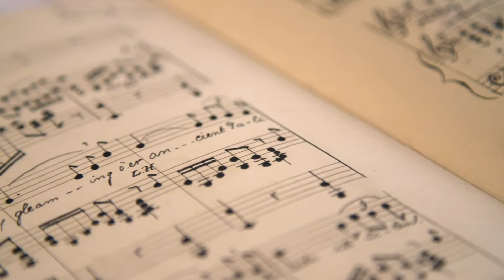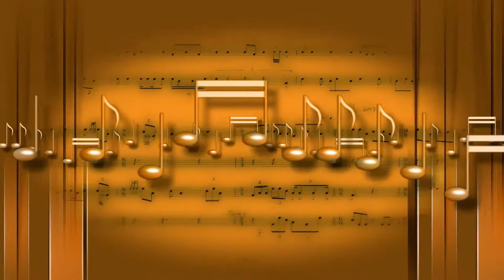Wax - ''Your Intelligence''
From the soundtrack to Bio-Dome (1996)

fx:videvo